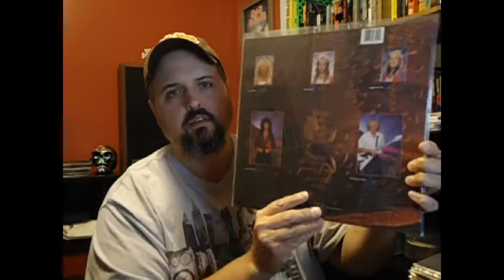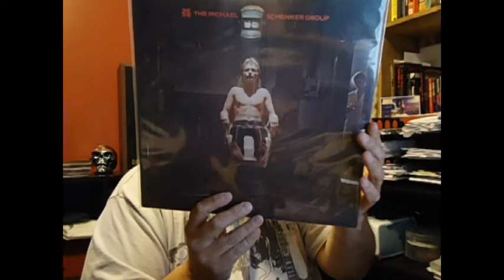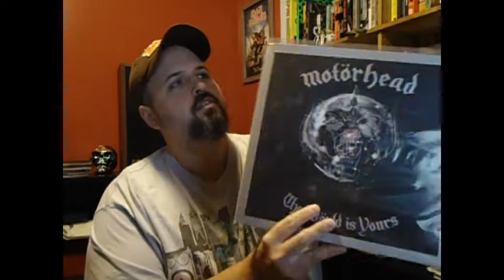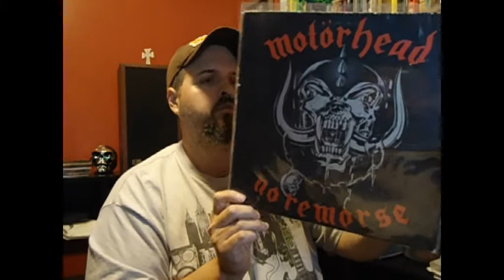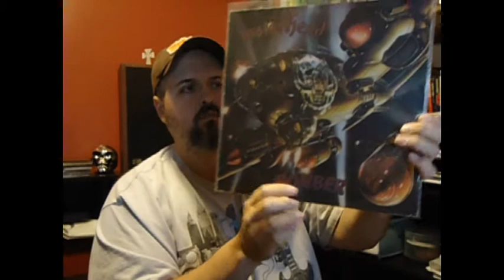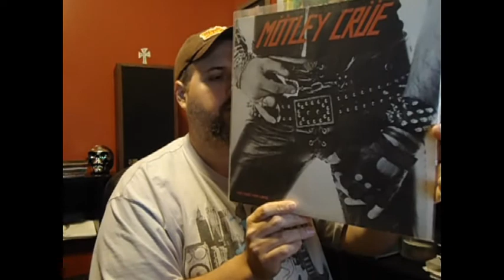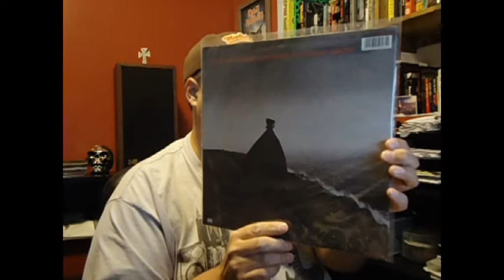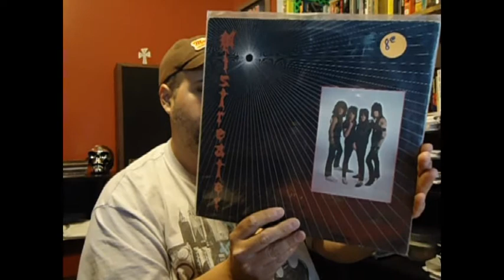M's Metal and Hard Rock # 1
The M's section of hard rock and metal from the collection.